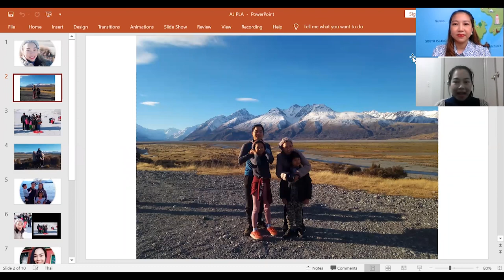EP5: Study New Zealand สัมภาษณ์อาจารย์ปลา Lincoln University เมือง Christchurch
สัมภาษณ์อาจารย์ปลา สุภาภรณ์ ศุภพลกิจ เกี่ยวกับการเรียนปริญญาเอก (PhD)ที่ Lincoln University และวีซ่าติดตามของคู่สมรส (วีซ่าทำงาน)และลูกทั้งสอง(วีซ่านักเรียน) ชีวิตการเรียนในนิวซีแลนด์แบบ Work Life Balance และความมั่นของสถาบันครอบครัวที่นิวซีแลนด์